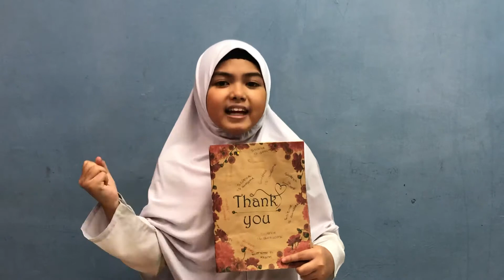My Creative Card - Uyainah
Pertandingan ‘Wow, Science Is Awesome’

My Creative Card
Nur Uyainah Binti Aizuddin
SK Tanjong Belanja, Parit, Perak

Kategori Sekolah Rendah

 JUNIOR HEALTH AMBASSADOR + SCIENCE IS AWESOME